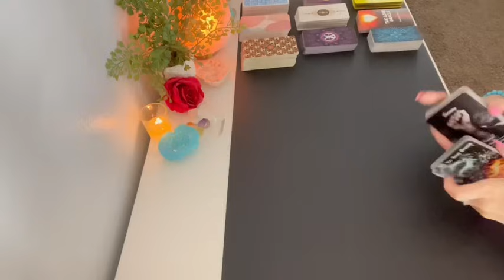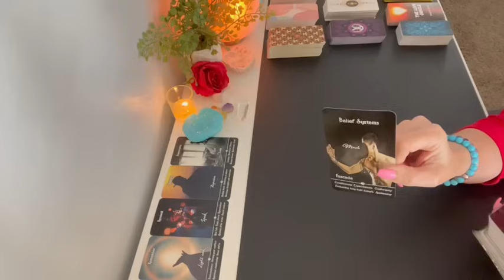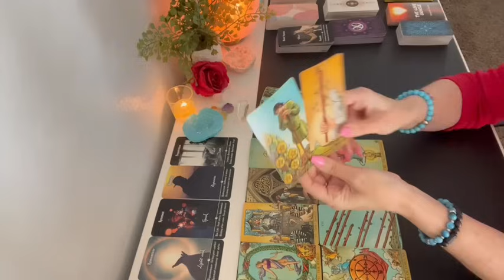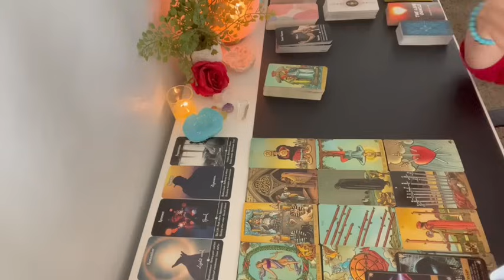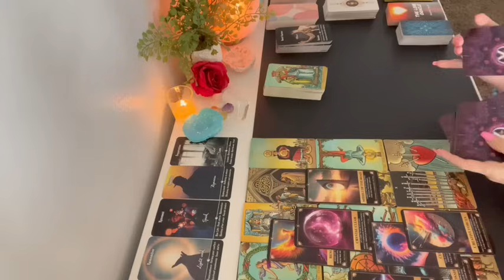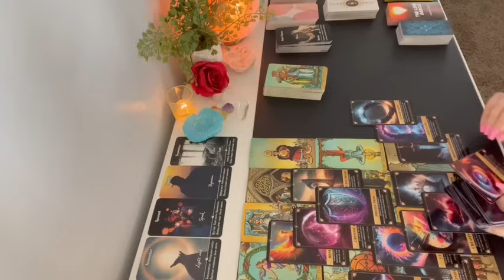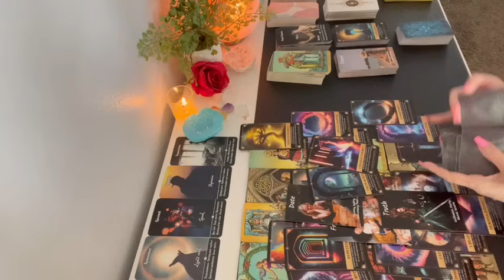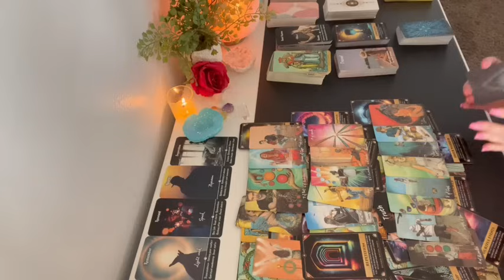💞 They Didn't Expect This From You! They're Getting A Huge Wake Up Call! Love Tarot + Free Extended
💞 They Didn't Expect This From You! This Person is Getting A Huge Wake Up Call!  Love Tarot Reading